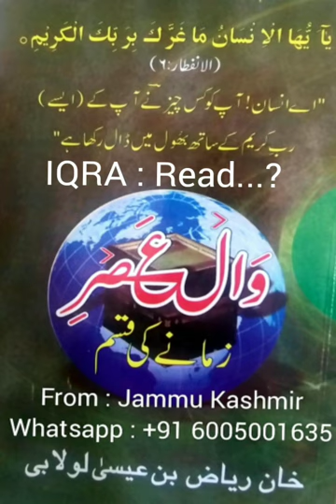100. " IQRA ; Read ,reminde the , un _conscious memory ".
The First  Holly Quranic revelation...the reminder of the three stages of memory??